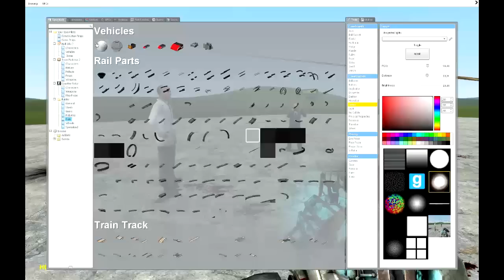Kinect Garry's Mod Shenanigans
Testing out Kinect on Garry's mod. Thanks to Davekap for setting up the Kinect and for breaking out some sweet dance moves.
Nocc
Icachowda
Alextide32
Spidertard
Rckbikes